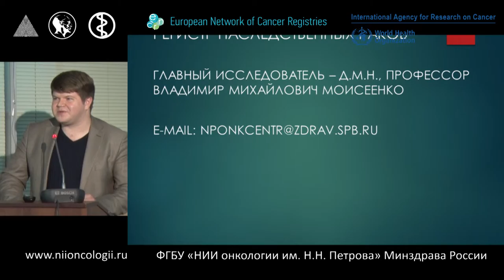Раковый регистр г. Санкт-Петербург